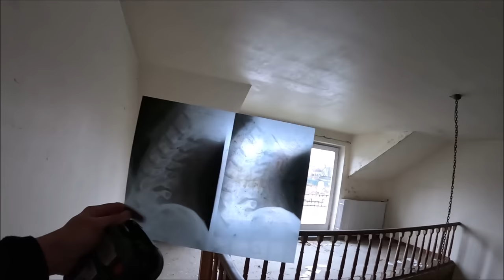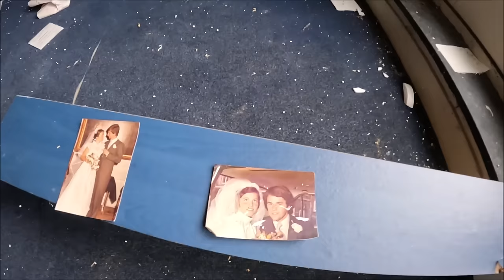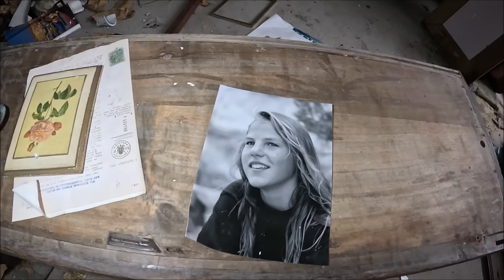Villa z basenem